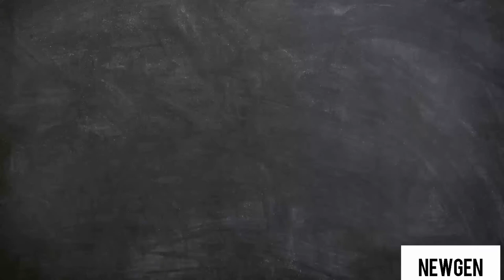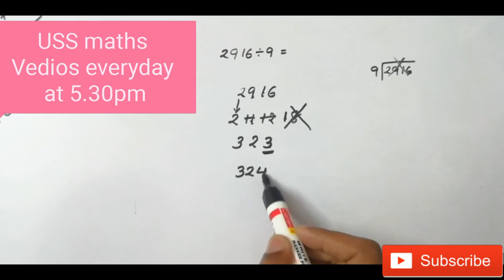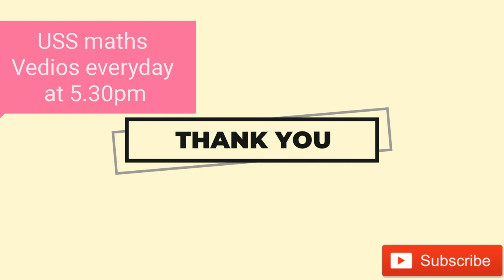Division short trick/short trick method to divide 9 with any number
Division of any number with 9 using short trick method /short trick method to divide any number using 9